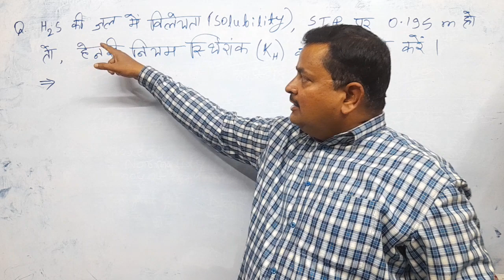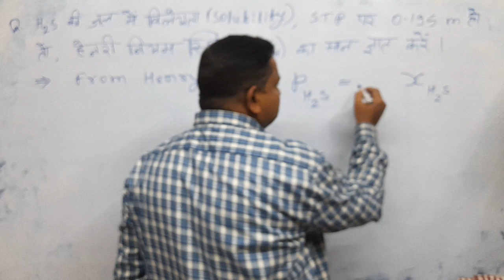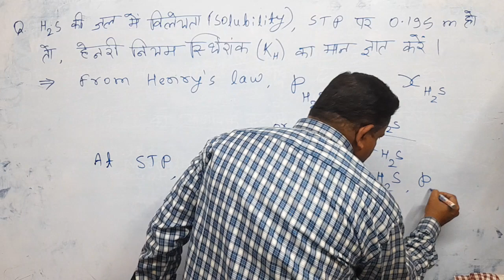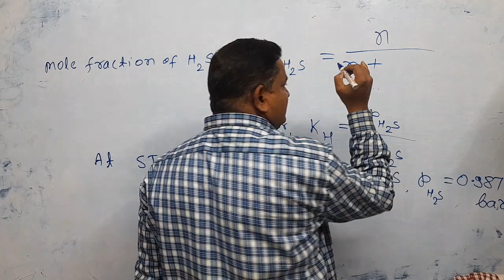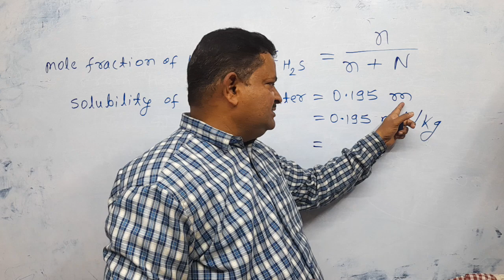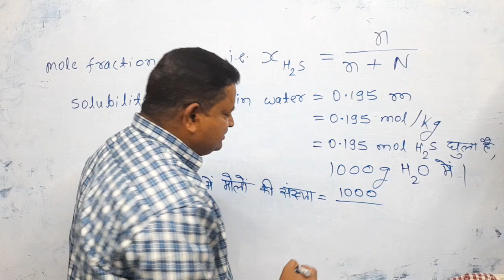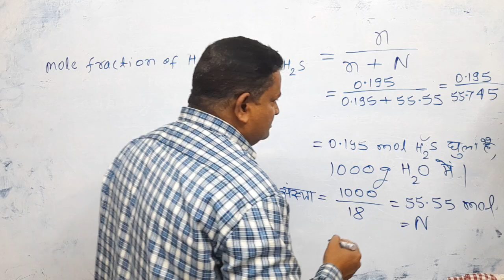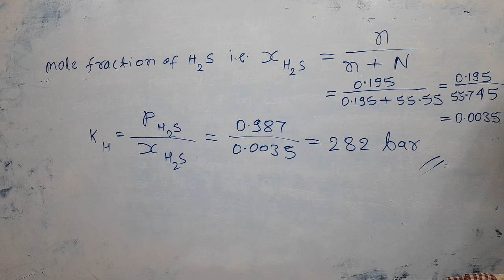NCERT Numerical based on Henry's law l Solubility of H2S in water at STP is 0.195 m, find KH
NCERT Numerical based on Henry's law l Solubility of H2S in water at STP is 0.195 m, find Henry's law constant.
1atm is equal to 1.013 bar
At  STP Partial Pressure of H2S is 0.987 bar